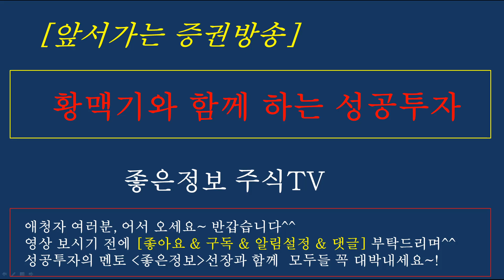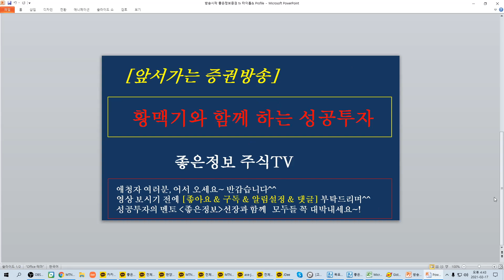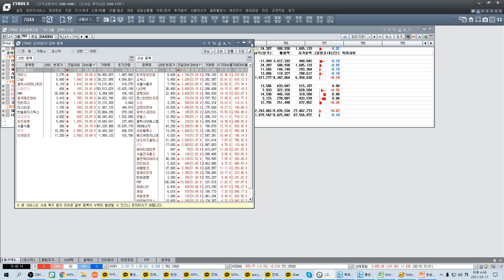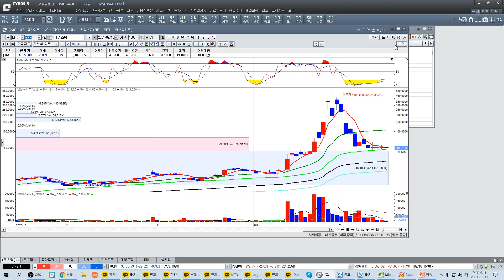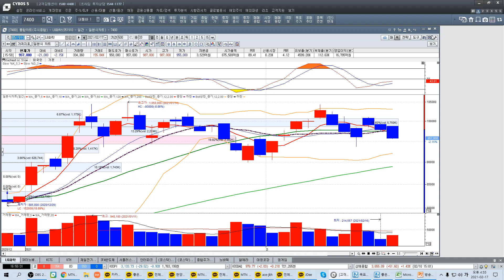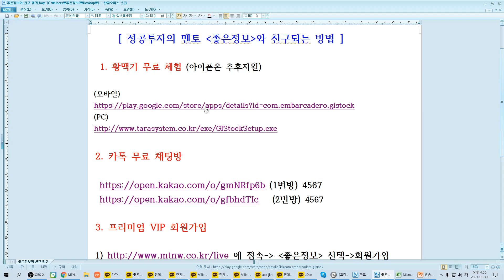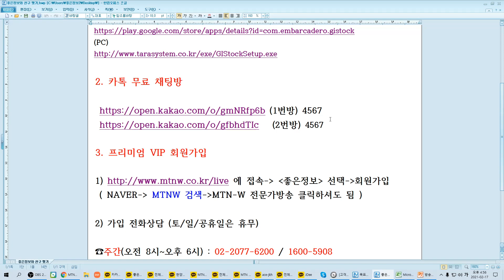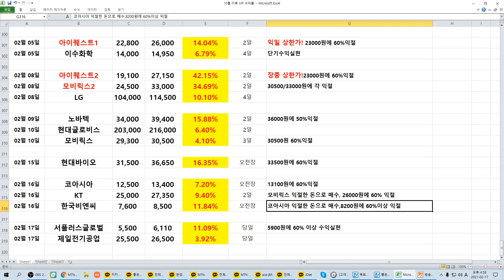[주식] 비트코인/ 쿠팡관련주 광풍 어디까지?/ 초보,직장인 투자/안전한 수익내기/좋은정보/황맥기 포착종목